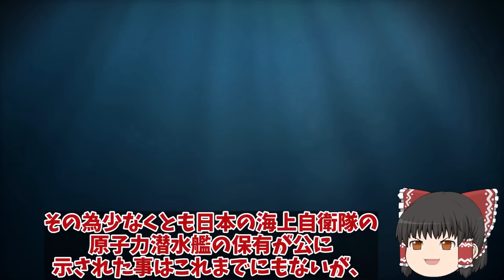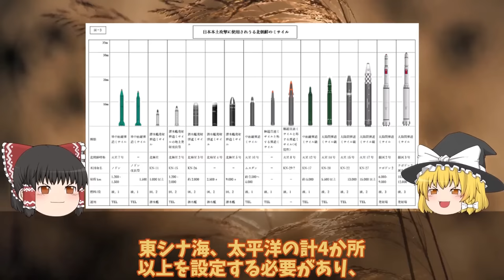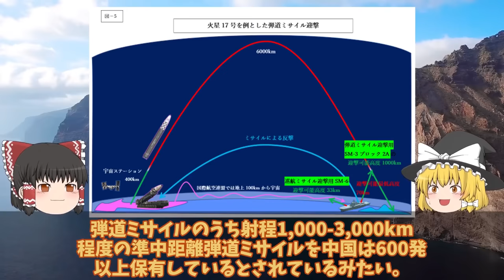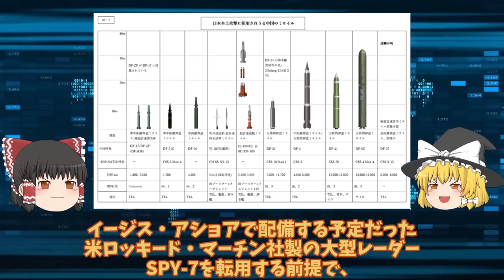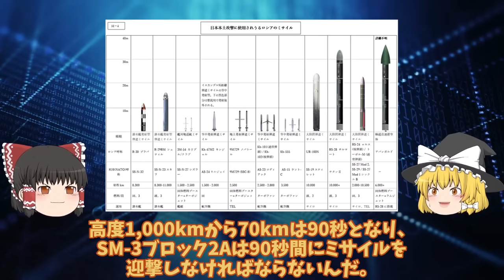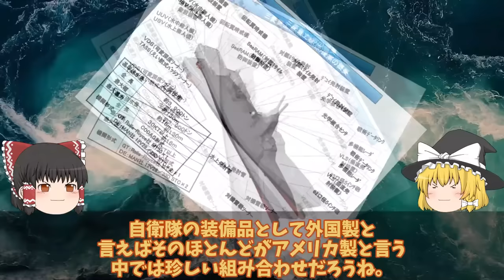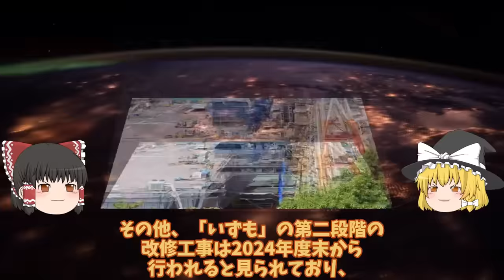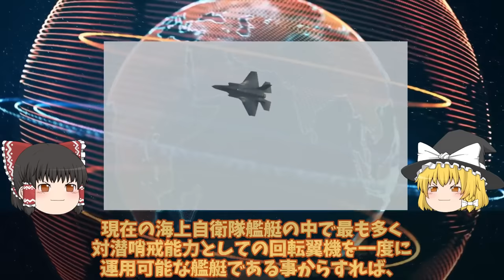【ゆっくり解説・軍事News】自衛隊最強スペシャル 海自原潜建造計画白紙撤回たいげい型900億円で原潜建造3000億円か！世界が恐れた海自潜水艦おやしお【スペシャル・特集】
01海自原潜建造計画白紙撤回たいげい型900億円で原潜建造3000億円か！世界が恐れた海自潜水艦おやしお型は？

02海次期イージスシステム搭載艦建造で国連恐れる！イージスシステム搭載で世界最強へ・・・4方向3次元索敵で迎攻撃イージス艦誕生？

03三菱マジでヤバイ建造能力に米恐れる海自最新鋭もがみ型護衛艦あがの進水か！このクラスで30ノット異常055型はポンコツ？

04海自F35B護衛艦いずも・かがの運用に赤信号点灯南西諸島防衛に新田原基地や馬毛島!運用は海自と空自どちらが対応・・・

05海自護衛艦かがF35B艦載計画中の甲板に排気熱1800度は想定内か！護衛艦かがの空母化に大きなメリットが？

引用・転載「出典：海上自衛隊ホームページ」
引用・転載「出典：航空自衛隊ホームページ」
引用・転載「出典：陸上自衛隊ホームページ」